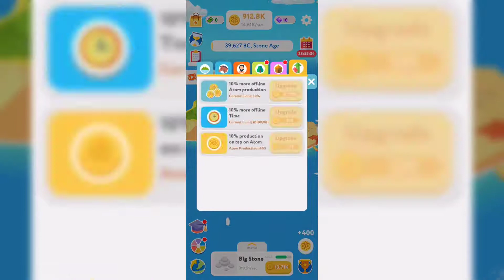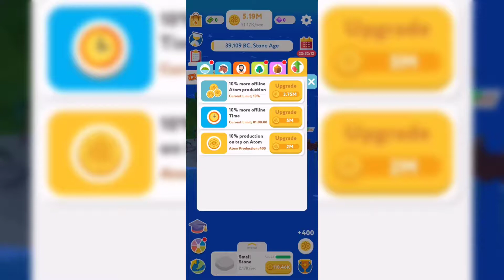Evolution Idle Tycoon - Gameplay Part 1 (Android,IOS)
Evolution Idle Tycoon

Have you ever wanted to watch how life on Earth was created and developed? Evolution Idle gives such an opportunity!

In this game, you can not just observe, but also participate in the creation and development of territories and living creatures. Different eras will appear to you: the Stone Age, Roman Age, and the Future. You can feel like you build the whole world and become the world's greatest tycoon!

Start by creating a piece of land in the ocean, add plants, trees, stones, expand your territory, and add living species. Not only ancient inhabitants but also such animals as fish, elephants, horses, deer, birds, and even tigers will be available to you in the Evolution Idle Tycoon. Go to new eras to discover new constructions and new living creatures!